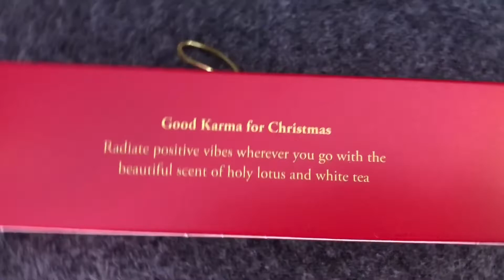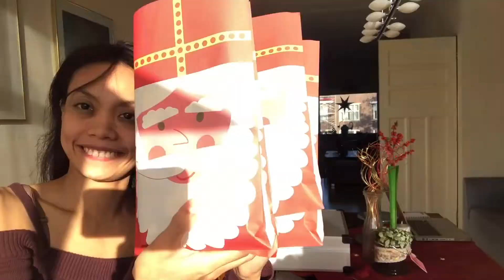🎄Vlogmas Day 4: FIRST LV XMAS PARTY | The Hague, Netherlands | Filipina Dutch couples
🎄Welcome to our VLOGMAS Day Four! Countdown to Christmas  with Ritual of Advent Calendar daily unboxing! Maligayang Pasko! Fijne Kerst! FIRST LV CHRISTMAS PARTY - feestje! Leidschendam -Voorburg + the Netherlands (Delft+Wateringen + Groningen friend/s) CHRISTMAS PARTY! Merry Christmas to ALL of you! (DAY 4)

This is our second year of doing Vlogmas challenge! (Well its not a challenge but for us - IT IS!!! ) This is for all of our viewers! Stay Tune! Happy Holidays!

Material things are nice but immaterial things such as LOVE  is all you need for Christmas spice! Now here a splice of our Filipino-Dutch Christmas LIFE!

ABOUT US:

EAST: (Kyn) Predominantly Extrovert,Make-up Enthusiast,Likes Medicine 101+ Trivias,Techie Stuff,Passion: Dance & Travelling (& Vlogging)

MEETS...

WEST: (Jeroen) Predominantly Introvert,Likes Geography 101 + Trivias ,Nature & Camping; Passion: Weather & Travelling (& Driving)

Viajero! Viajera! Lakwatsera! Lakwatsero! Pasyal Tayo this 2️⃣0️⃣1️⃣8️⃣!!!

Still saving for better videos,for now:
Camera used: iPhone 8plus/Canon 200D/RebelSL2
Additional lens: Black Eye HD Wide Angle
Editor: iMovie/FilmoraGo/Kinemaster Pro
Intro: Intromaker
Thumbnail: Canva
Location: Netherlands 🇳🇱
Photoshoot Location: Philippines 🇵🇭
Videographer : Amateur - Just us! East Meets West
Underwater Photographer: Dir. Arjanmar Rebeta of MEDIARAMA Creatives.

Bedankt voor het kijken! Salamat sa panonood! Salamat guid! Happy 2️⃣0️⃣1️⃣8️⃣!